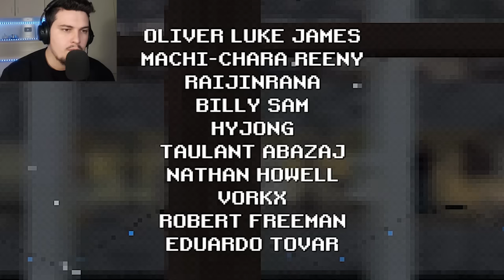3 Loja per VITIN E RI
3 Loja per VITIN E RI